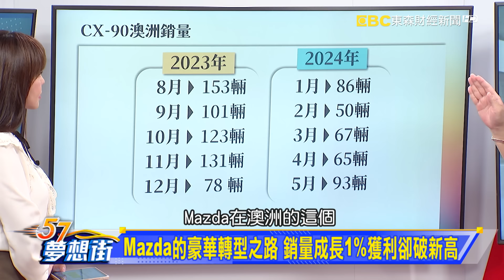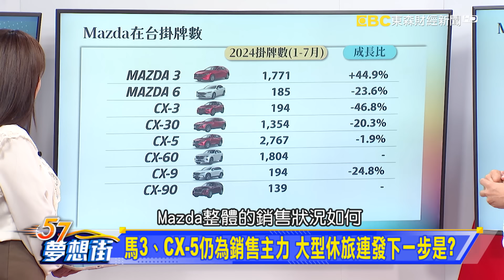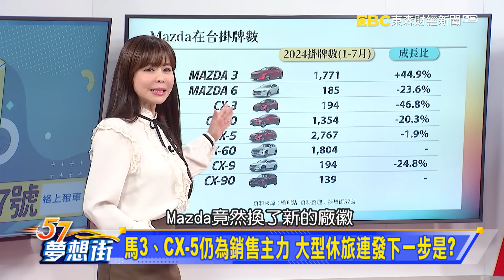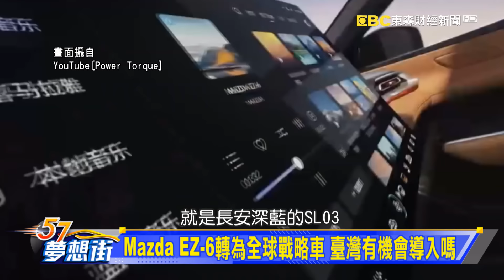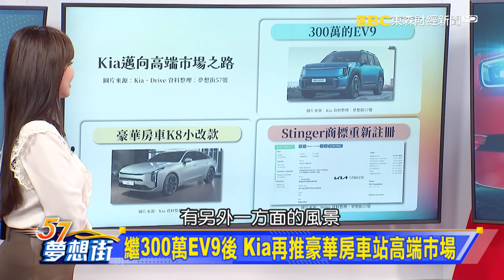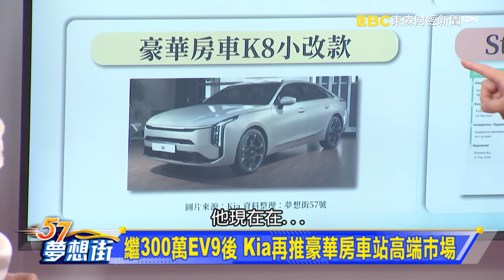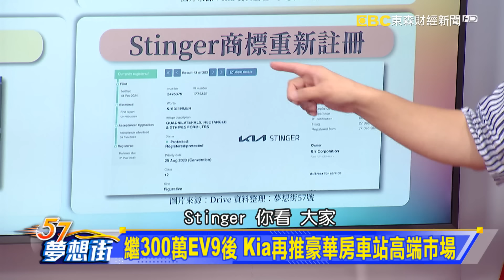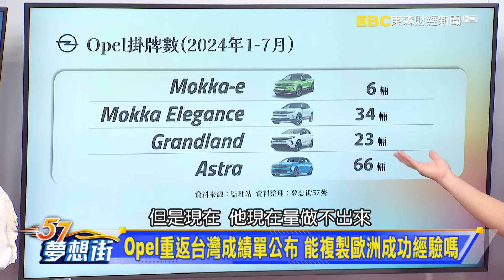汽車品牌重新定義 邁向豪華之路可行嗎？《@57DreamSt 預約你的夢想》2024.09.11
馬自達轉子夢再續 新驅動系統專利註冊
Opel重返台灣成績單公布 能複製歐洲成功經驗嗎